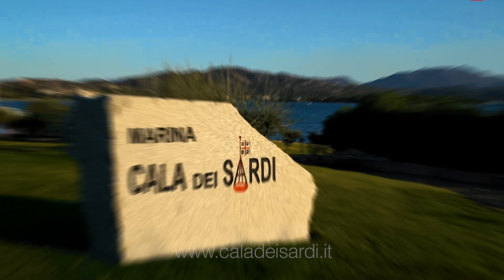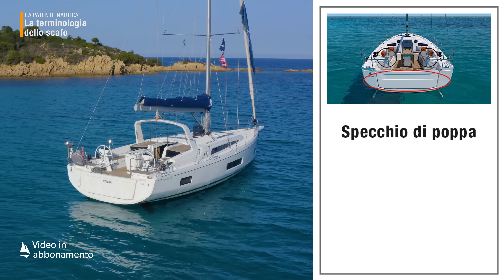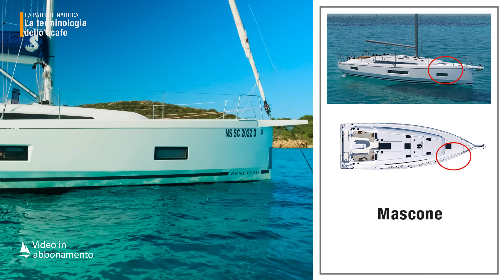La terminologia dello scafo della barca a vela - 2 puntata della Patente Nautica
In questa puntata vedremo la maggior parte della terminologia che definisce lo scafo. Delle parti più importanti si danno spiegazioni sul loro utilizzo e sul loro perché.
In video il nostro direttore, Maurizio Anzillotti insieme all'ingegnere Antonio Coi che, oltre ad essere un perito nautico, è un istruttore per i corsi della patente nautica della sezione di Lerici della Lega Navale.

Le classificazioni della barca.

Questo video è uscito circa sei mesi fa riservato agli abbonati e ora va in libera visione. Se vuoi vedere le anteprime dei video con mesi di anticipo o i video realizzati solo per il canale abbonati, abbonati al canale YouTube di SVN solovelanet